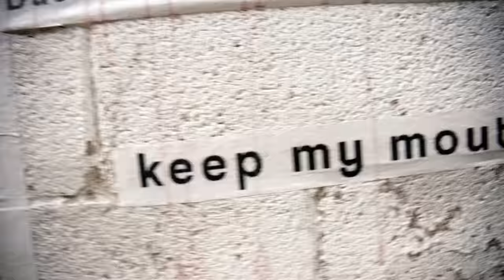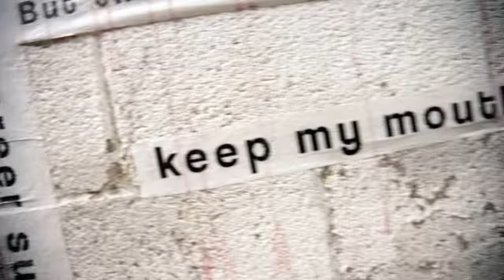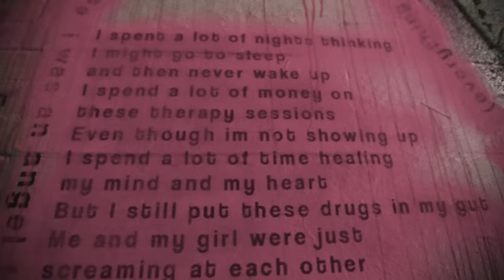mgk - papercuts [album version] (Official Lyric Video)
Post
Kyle Cogan
Logan Powaski

Interscope
Commissioner – Vincenza Conticchio
Coordinator – Jamie Levine

Music video by Machine Gun Kelly performing papercuts (Lyric Video).